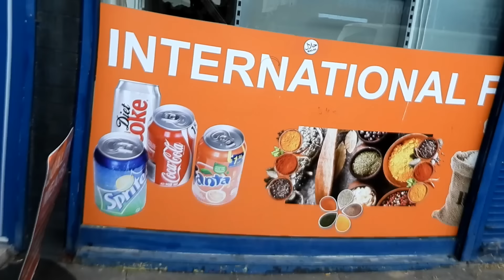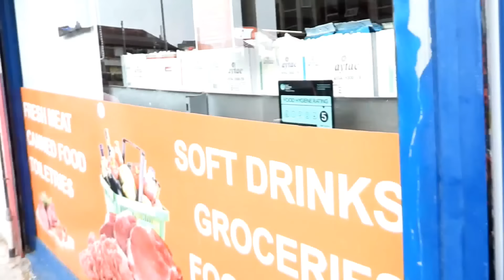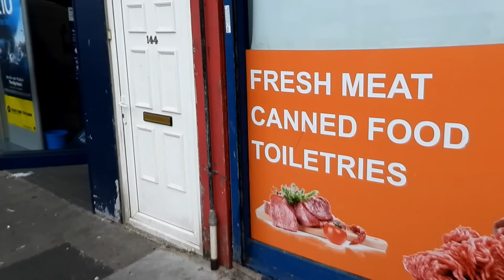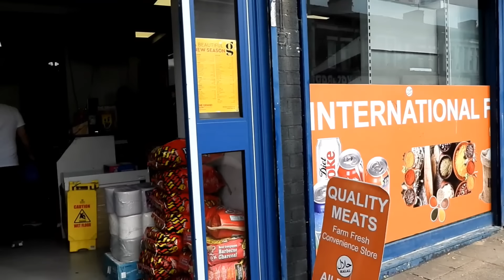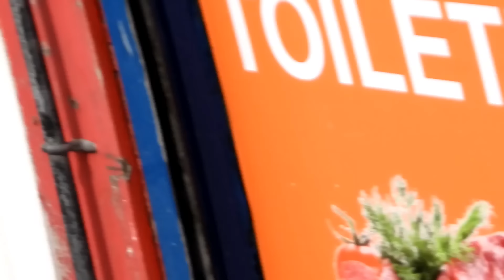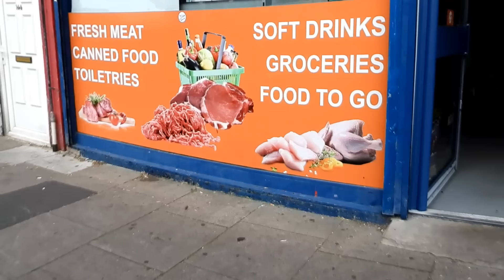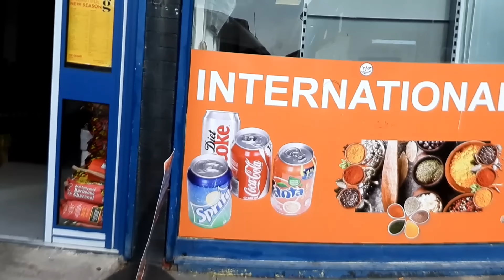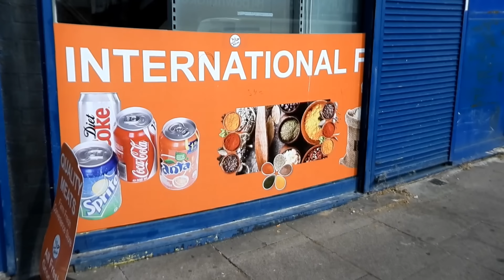THE JOB THAT SHOULDN'T EXIST